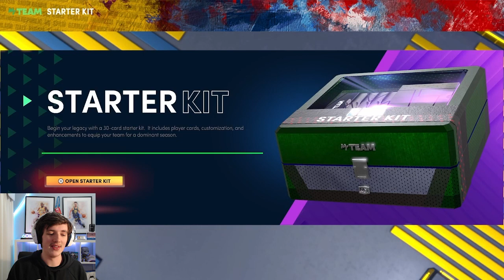STARTER PLAYER PICK + AUCTION HOUSE UNLOCKED! NO MONEY SPENT #1 - NBA 2K22 MYTEAM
STARTER PLAYER PICK + AUCTION HOUSE UNLOCKED! NO MONEY SPENT #1 - NBA2K22 MYTEAM

This is the 1st episode of my No Money Spent Squad series in NBA 2K22 MyTeam. I spend no money on VC and try to build the best budget team I can by grinding the game. I choose my starter card in this episode. Along with this, I unlocked the auction house and began grinding towards a full evo'd Jayson Tatum card!

NBA 2K22 MyTeam has many features including draft mode, Triple Threat Online: The 100, Pick Up and Skill Challenges, New Event Cards, multiple $250K tournaments, holo player cards, Authentic Card Grading Service, MyTeam cards, Collector Rewards and Season 1: Call to Ball. I break down all of the rewards including pink diamond Carmelo Anthony for reaching level 40, pink diamond Wilt Chamberlain as the Unlimited reward and pink diamond Devin Booker as the Limited reward. I hope this helps your god squad, no money spent squad and budget squad.

DBG, HTB, YBC, MosBallin, ImJustIsaac, Shake4ndBake, Troydan, JayCanada, Denverstruck, CarlosStory, TyDeBo, CashNasty, Bio2k, JD Crossover, LogicLookss